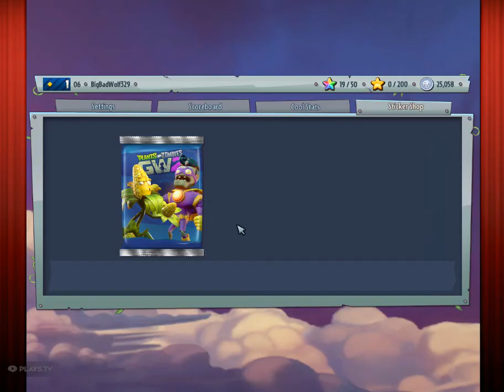Ep 2 plants vs zombie garden warfare 2 playing as foot soldier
and thx jack for picking foot soldier he was very fun to play as.
this is the last video I did and maybe go check it out if u want!!!